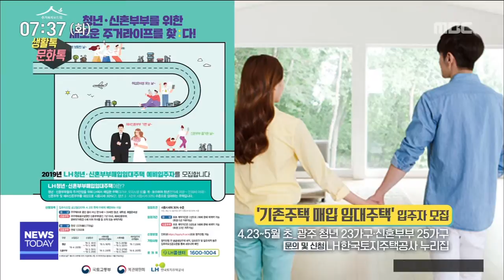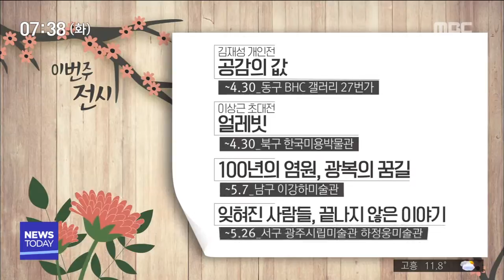[뉴스투데이] 생활 톡! 문화 톡!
(타이틀 후, BGM 있습니다)
===(N.A)
(생활 1.)

국토교통부가 오늘(23)부터
매입 임대주택 입주자를 모집합니다.

매입 임대주택은 공공주택 사업자가
주택을 구매, 보수 한 후
시세 30% 수준 임대료로 빌려주는
공공주택인데요.

광주에 공급되는 주택은 청년 23가구,
신혼부부 25가구로
5월 초까지 신청이 진행됩니다.
(생활 2.)

광주문화재단과 5·18민주화운동기록관,
광주시립민속박물관이 5월 31일까지
광주 관련 자료 기증 캠페인을 펼칩니다.

광주의 민속과 생활사, 5·18과 관련된
도서, 사진, 그림 자료가 대상이고요.

기증할 만한 자료가 있거나,
궁금한 내용이 있다면 광주문화재단에
문의하면 됩니다.
(생활 3.)

어린이, 청소년들이 좋아하는 콘텐츠들을
한 자리에 모은 2019 에이스 페스티벌이
5월 4일과 5일, 김대중컨벤션센터에서
열립니다.

'코믹존'과 '키즈존' 등으로 나뉘어서
만화 애니메이션, 게임, 웹툰 등을 활용한
전시, 체험, 공연 프로그램이 마련되고요.

지역 아마추어 작가들의 작품도
감상할 수 있습니다.

초등학생 이하(만 12세 이하) 어린이는
무료로 즐길 수 있습니다.
(문화 1.)

'4월 문화가 있는 날'인 내일
광주시립미술관 로비에서는
오후 2시부터 작은 음악회가 열립니다.

내셔널 솔리스텐 앙상블이
방탄소년단의 '봄날',
버스커버스커 '벚꽃엔딩' 등
봄에 어울리는 대중음악과
모차르트 '아이네 클라이네 나하트 뮤직' 등
유명 클래식을 들려줄 예정입니다.
* 이번주 전시 *

김재성 개인전 [공감의 값]
~4.30. 동구 BHC 갤러리 27번가

이상근 [얼레빗] 초대전
~4.30. 북구 한국미용박물관

[100년의 염원, 광복의 꿈길]
~5.7. 남구 이강하미술관

[잊혀진 사람들, 끝나지 않은 이야기]
~5.26 서구 광주시립미술관 하정웅미술관

수요상설콘서트 [재즈브런치]
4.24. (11:30) 광산구 소촌아트팩토리 아트코뮌

시립극단 정기공연 [달빛결혼식]
4.26~4.28 (15:00/19:30) 광주문화예술회관

2019 대인예술야시장 아장아장
4.27. 동구 대인예술시장

연극 [그남자 그여자]
~5.6. 서구 기분좋은극장